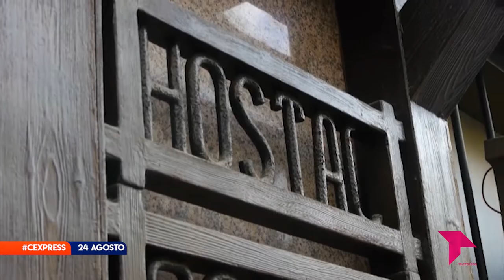CONECTAMOS EXPRESS MIÉRCOLES 24 AGOSTO 2022